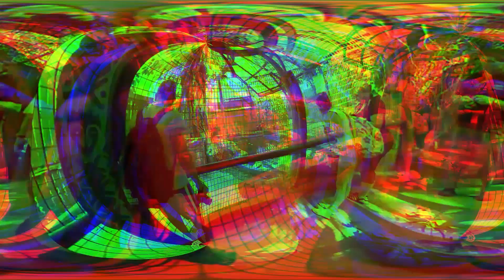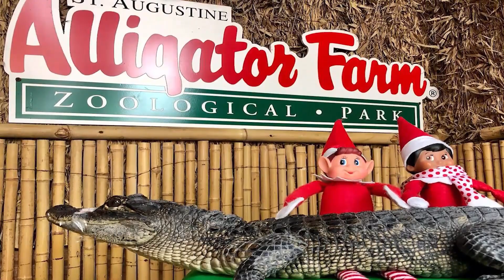Entire Island Was Scared of This Dangerous Crocodile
Crocodiles, known for their predatory nature, are considered potentially dangerous creatures. However, history has witnessed several exceptionally dangerous crocodiles that have wreaked havoc and terrorized both humans and animals. From holding entire islands at bay to being notorious serial killers, these crocodiles have left a lasting impact on the collective memory. In this article, we will explore some of the most dangerous crocodiles in the world, delving into their chilling stories and sharing intriguing facts about them.